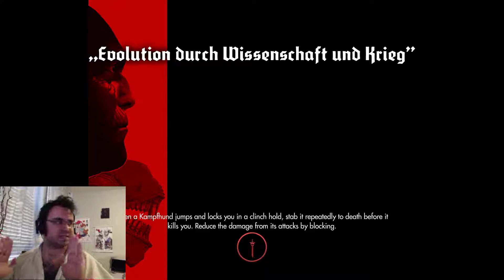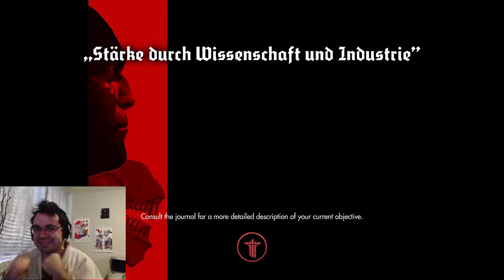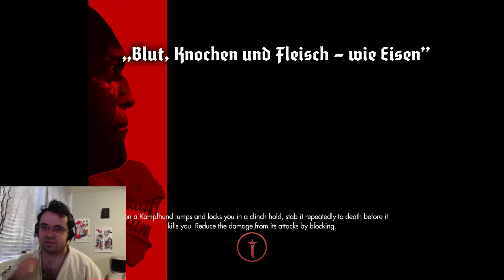Wolfenstein: The New Order - Episode 16: The Great Escape (MANFA)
Press F to pay respects to all the lives I lost in this horrible escape attempt.